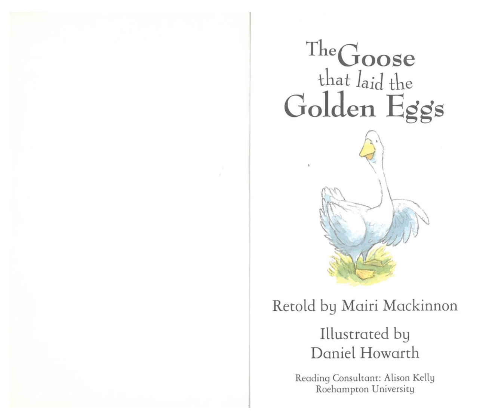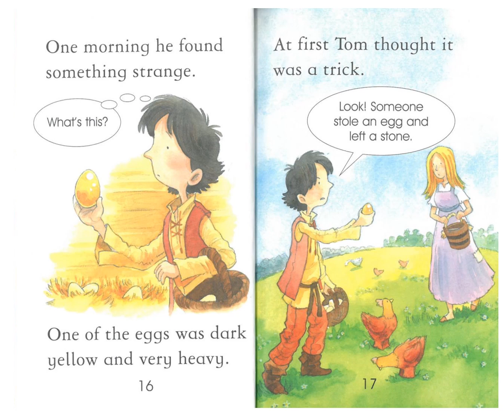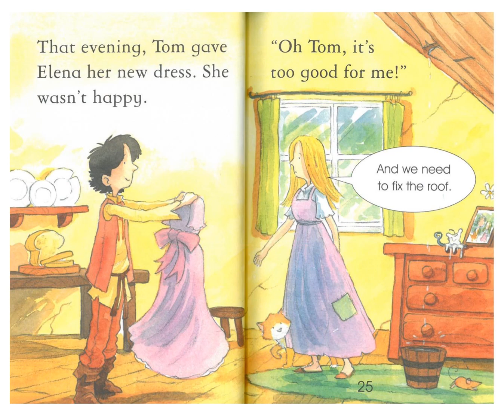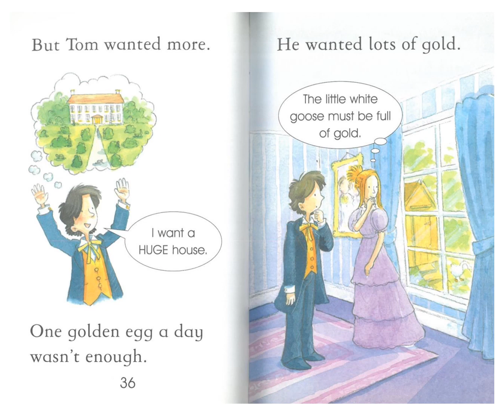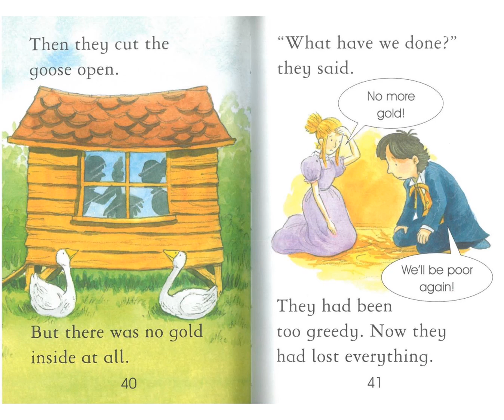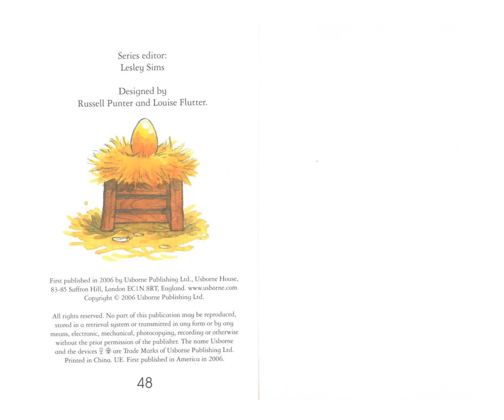The goose that laid the golden eggs